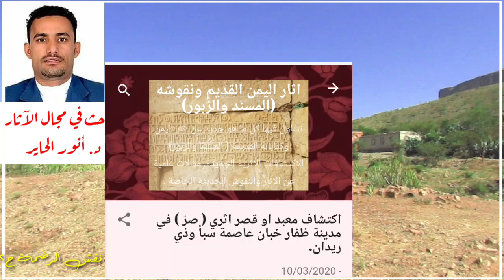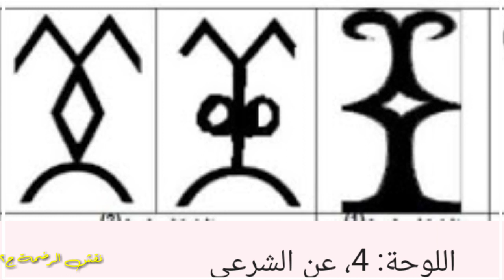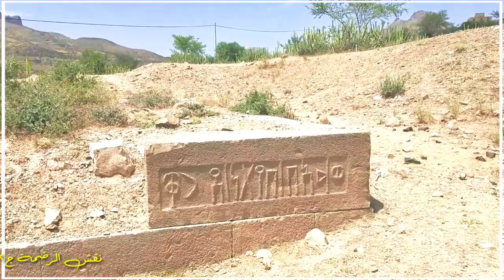شاهد ماذا قال د. أنور الحاير حول هذا النقش👆👆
اكتشاف معبد او قصر اثري ( صرّ ) في مدينة ظفار خبان عاصمة سبأ وذي ريدان.

- 10/03/2020

انور محمد الحاير

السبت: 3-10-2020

الموقع حاليا في قرية الموضع عزلة بني قيس مديرية الرضمة محافظة إب اليمن، أولا نتقدم بخالص الشكر والتقدير للأخ الأستاذ: احمد القادي الذي قام بتوثيق الموقع ونشره في احد وسائل التواصل الاجتماعي ( قناة سابر على اليوتيوب )، والذي امدنا ببعض الصور، والشكر موصول ايضا الى كل من تعاون مع المذكور .

بداية علينا ان نتطرق الى موقع خبان وعلى انها كانت تعرف بظفار خبان عاصمة سبأ وذي ريدان قبل الإسلام، والواقعة في اليمن في محافظة إب وتعرف اليوم بمديرية السدة والرضمة والقفر ويريم، وحدود ظفار خبان الجغرافية ممتدة من الناحية الشرقية حتى مخلاف صباح في محافظة البيضاء وتحديدا حتى جبل ( هيوه خبان) . وتمتد جنوبا حتى حدود مملكة قتبان وحاضرتها مدينة (جبل العود)، وتفصل فيما بينهنا- مدينة العود ومدينة ظفار- جداول نهرية ( مجرى سيل الأعور وسيل البتري)، وتمتد حدود ظفار خبان من الناحية الجنوبية الغربية الى نقبل سماره(صيهد)، ومن الناحية الشمالية تصل حدود مدينة ظفار الى مخلاف عنس في محافظة ذمار، ويعتبر باب اسلاف الواقع شمال مدينة يريم احد بوابات ظفار الطبيعية، وامتداد مدينة ظفار خبان من الناحية الشمالية الغربية حتى مخلاف القفر وتحديدا الى قمم جبال (القلة)  وجبال (خودان) في محافظة إب ، وبالتالي هذا هو موقع ظفار الحقيقي وفقا لنتائج دراسة علمية، وتلك حدود ظفار خبان كمدينة بمساحتها الجغرافية بالتحديد دون زيادة او نقصان ،وتعرف اليوم تلك الأماكن بخبان (الحاير: انور محمد- ظفار بين الخبر والاثر، غير منشور،2016،ص 13).

 ومن جانب اخر فان ظفار خبان عاصمة سبأ وذي ريدان، كانت مسقط رأس الملوك والاقيال الحميريين منهم الأكثر شهرتا والمعروف ب اسعد الكامل، ويعرف في النقوش المسندية ب( اب كرب اسعد)، وعند الإخباريين أسعد تبع والذي قال في قصيدة له يعتز فيها ببلاده ( ظفار )ومسقط راسه ومسكن آبائه وأجداده وهي طويلة قال فيها:

وريدان قصري في ظفـــــــــار ومنزلي     بهـــا اس جدي دورنـــا والمنـــــاهل

على الجنة الخضراء من ارض يحصب     ثمــــــانون سدا تقذف الماء ســـــائلا(الاكليل 8- 2004م، 52).

وفي نفس الوقت فان  ظفار خبان ايضا ارض القصور والحصون والقلاع، أهمها بقايا أطلال القصور الملكية ( ريدان ، هرجب، شبعان، تراحب . شوحطان. شكعان. كوكبان. تراحب. نصر( ن س3 ر) . يكرب. يرس. يحوق. ذي اشرع. ذي يكار. كل...نم. ذي السور. ذي حريم (للمزيد انظر : الحاير: انور محمد- القصر في اليمن القديم،2014).

الموقع الجغرافي حالياً في مديرية الرضمة:

عزلة بني قيس:

بني ( بنو ) قيس إحدى عزل مديرية الرضمة تقع شمال شرق مدينة الرضمة على بعد حوالي 5 كيلومتراً تقريباً وهي قديمة، وكانت م أحد معاقل العلم المشهورة ولا سيما في (القرن التاسع الهجري) وكان ينتشر فيها عدد من المساجد التي تحولت مع الزمن إلى أطلال ومن بين هذه الأطلال بقايا لجدار أحد المساجد القديمة كتب على أحد جدرانه أن تاريخ بنائه يعود إلى عام (801 هجرية) والذي يقع في قرية الحرف بني قيس كونها من أشهر المعالم التاريخية فيها وكما يوجد فيها حزام القصر والذي يعود لاحد ملوك حمير،  وكان يسكن في هذه المصنعة بنو العُلا الذين كان لهم شهرة في أيام الدولة الطاهرية وذلك في (( القرن التاسع الهجري) - (الخامس عشر الميلادي )) وأصبح لهم وجاهة لدى دولة بني طاهر، وكان القسم الشمالي من هذه المصنعة يُسمى بالعُلا ويفصله عنها سور ما يزال ظاهر للعيان، أمَّا في السفح الغربي للمصنعة يقع صُرم بني قيس - والصُرم هي قرية صغيرة مفصولة من المصنعة وهو آهل بالسكان - وبجوار المصنعة من الشمال الغربي تقع قرية الوشل.

الموضع :هي إحدى قرى عزلة بني قيس بمديرية الرضمة التابعة لمحافظة إب، بلغ تعداد سكانها 220 نسمة حسب تعداد اليمن لعام 2004. وفي هذا الموضع اكتشف المعبد الجديد " صر "، يعود تاريخه الى ما قبل الاسلام، ويوجد في تلك المنطقة الكثير من المواقع الاثرية منها على سبيل المثال لا الحصر، المنشأة المائية القديمة ( سدود اثرية) والأراضي الزراعية وقنوات الري وغير ذلك،  ولا شك تندرج قرية الموضع في عزلة بني قيس ضمن مديرية الرضمة في مدينة ظفار خبان عاصمة سبأ وذي ريدان، ولعل ما اكتشف من أثار قديمة هنالك دليل على ذلك، خاصة اكتشاف المعبد الجديد ( صر ) وماله من بقايا أثرية ( جدران معمارية ) ونقوش، وقد استخدم فيه أحجار مهندمة ( موقصة ) البعض منها بطول متر تقريبا وارتفاع يصل الى( 50 -60 سم ) تقريبا.

معبد " صرّ " الاثري :

موقع اثري يعتبر بحد ذاته مجمع ديني مكون يضم كافة الملحقات المعمارية الثابت علميا في دراسة المعابد في اليمن، واهم منشأة معمارية هنالك هو ( المسأل ) مكان العبادة والذي عليه النقش، ولا شك ان للمعبد ملحقات كثيرة مثل معامل ومخازن وورش وحواظر حيوانية، بالإضافة الى المقبرة والتي يطلق عليها الأهالي ( الجبانة ) ولا شك يوجد القصر والسوق والحصن ( المحفد ) وعلى مقربة من الموقع تتربع مصنعة بني قيس وأطلالها باقية حتى الان، وتعرف بشهرتها المنيعة كما ذكرنا سابقا.

والموقع الأثري المكتشف بشكل عام مجهول حتى الان، ولم يعد ظاهر من اثار الموقع الا بعض الأساسات المعمارية خاصة في موقع المعبد ( اللوحة: 1)، وهو مدفون و( مطومور) تحت التراب ولم يسبق عمل أي دراسات او تنقيبات اثرية خاصة فيه.

ومن اهم المكتشفات الأثرية في الموقع، كتابة بخط المسند على احد جدران المداميك المعمارية للمعبد " صر " وهو مكونة من سطر واحد، بعدد (10 ) حروف في كل كلمة ( 4 ) حروف، و ينتهي بحروف شكل طغراء وذلك حسب الاتي:

النص بالحرف العربي
(و د ا ب / ب ي ت ن / ص  ر)